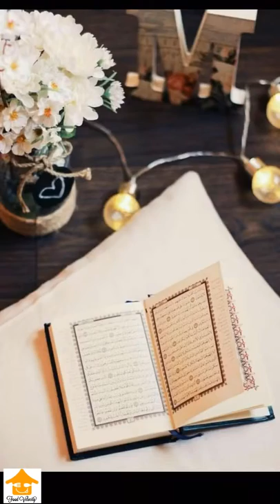Ramazan Mubarak Whatsapp Status 2019 Ramadan 2019 1280 X 720